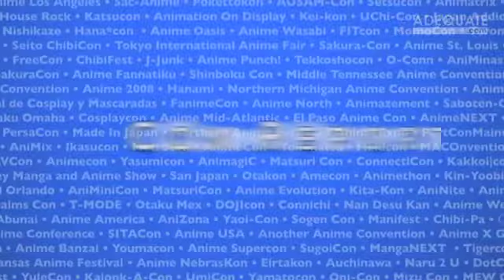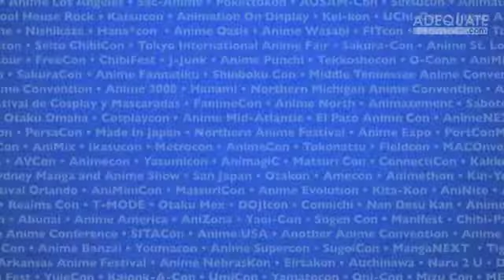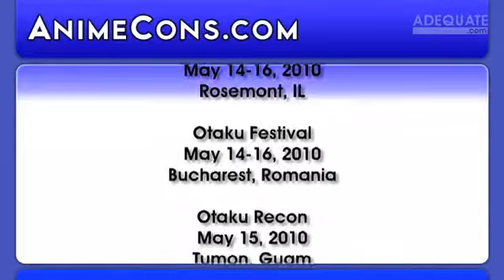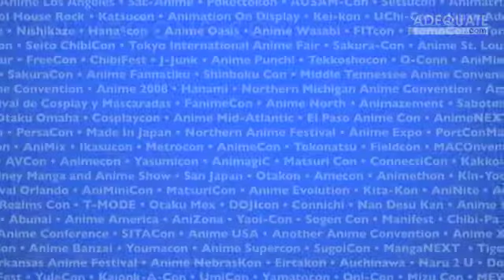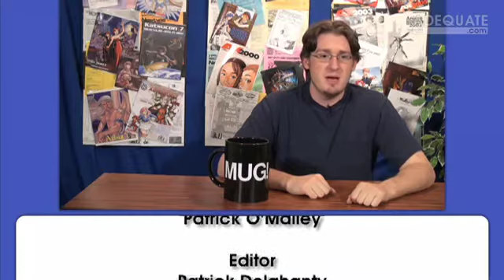AnimeCons.com Podcast - May 2010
Voice actor Christopher Ayres shares his experiences from anime conventions, we take a look at Anime Boston 2010, and Doug reflects on the passing of an anime legend, Carl Macek.